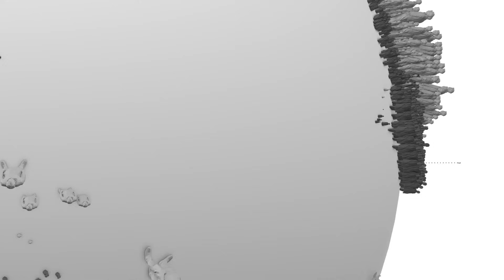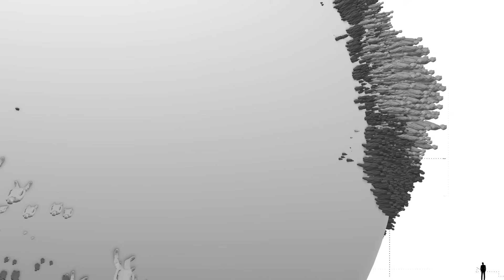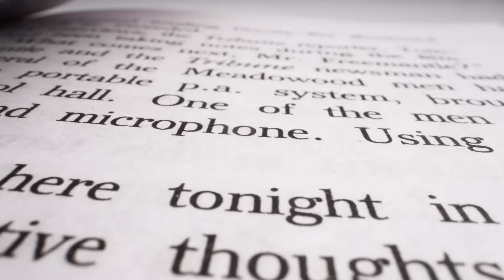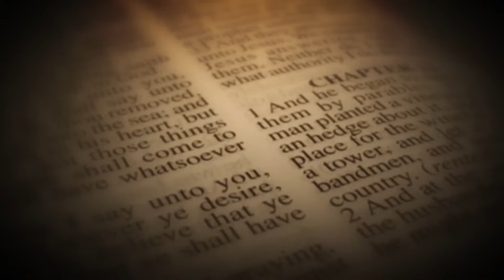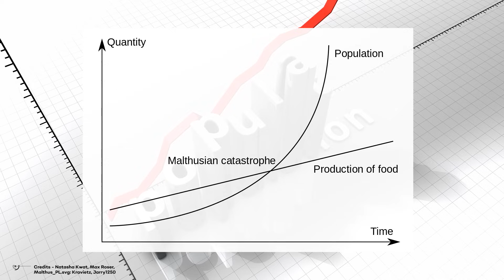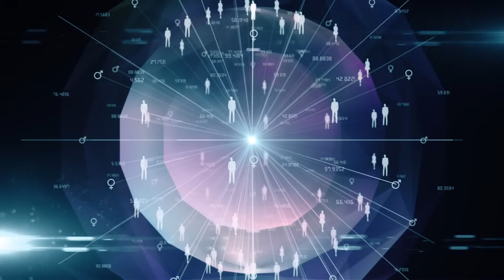Believe me, Our Planet Is Overpopulated And A Planet B Will Not Save us!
The Earth is about 4.54 billion years old. Humans have been around for approximately 200,000 years. For most of our time on Earth, our population grew relatively slowly. However, once we started cultivating the land, the human population began to grow exponentially. By the time of the birth of Christ, it had reached 170 million. Then the number of humans grew even faster due to significant advancements in medicine and technology. With industrialization came more food, and people started living longer. In the second half of the 18th century, the population doubled from 597 to 1,000 million. At the beginning of the 20th century, antibiotics and vaccines were introduced, reducing mortality. In just 200 years, the world's population grew dramatically to 7 billion. If the growth rate continues at the same pace, 11 billion people will inhabit the planet by the turn of the next century.

Faced with these numbers, some are pulling their hair out, thinking about the environmental disasters already underway, while others believe that exponential population growth is a minor problem compared to the challenges we will face in the near future. They sometimes present arguments like, "The entire current world population could fit in Texas with the same population density as New York," implying that our planet is nearly uninhabited from their perspective.

Where does the truth lie? And do we have the last chance to emigrate to other planets? Let's try to see things clearly!

Video Chapters:
00:00 Introduction
04:00 The rat experiment
10:10 So what to do?